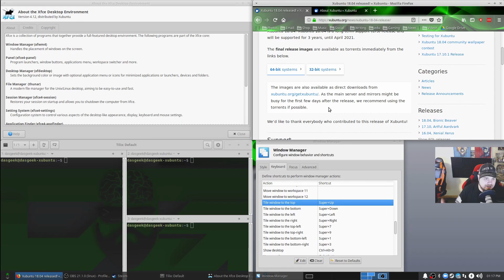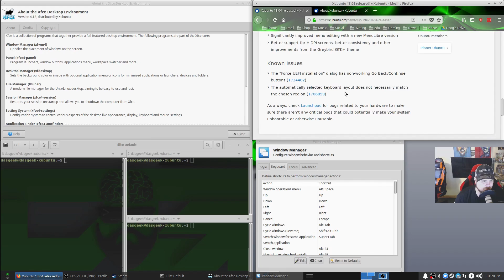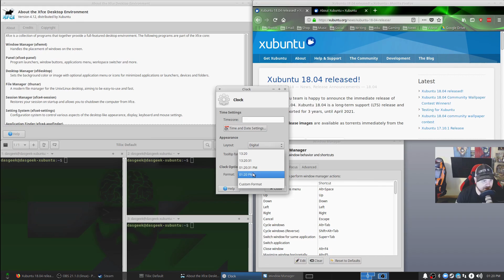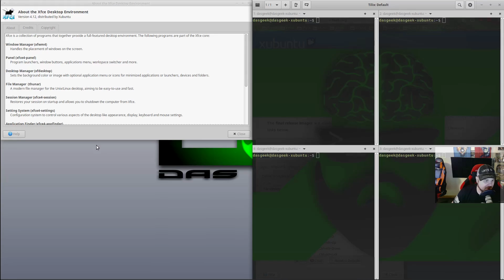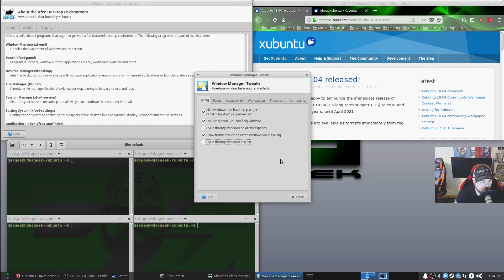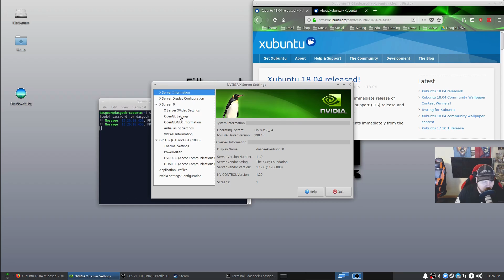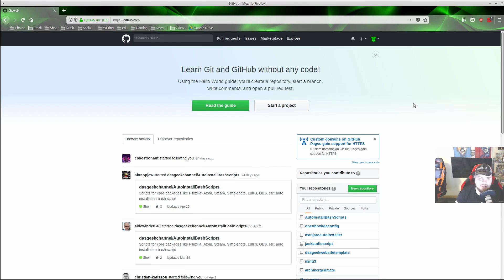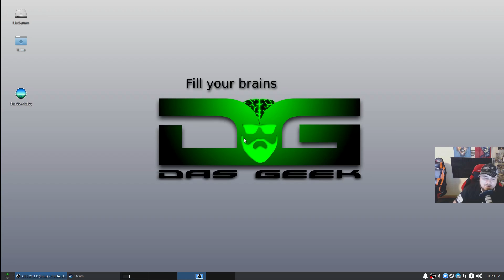Xubuntu 18.04 - I'm Finally Back Home With Xfce + Gaming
In this video we take a look at Xubuntu 18.04 and my favorite DE of all time Xfce. We check out tiling, driver installations, and of course we game with some Trine 3 and Ballistic Overkill to show off those sweet FPS numbers.

I'm finally home to my Xfce.

Games played: Trine 3 and Ballistic Overkill

Patrons will have access to behind the scenes pictures/videos and content.

Mail/Product Reviews:
If you would like for me to review a product or you're just an awesome person who wants to send me anything at all you can do so using this P.O. BOX where mail things get sent and I open them like its Christmas morning.